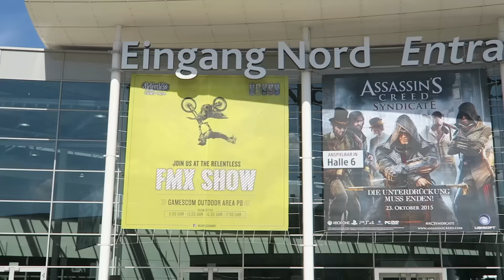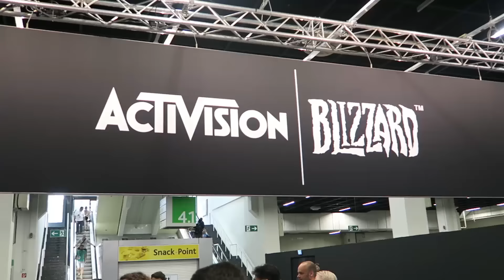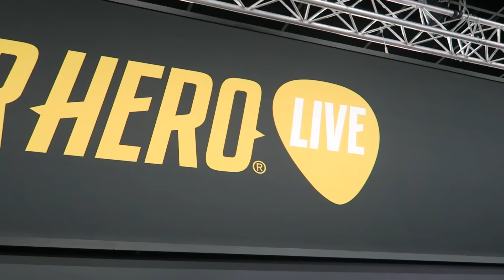PARTYING ON A BOAT!!! - EPIC VLOG #1 - (Gamescom 2015 VLOG)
The best trip I have had in my life so far ^_^
Comment if I should do more vlogs in the future !?!
If we reach 10,000 likes ill upload a vlog when I go to AMERICA!
Thank you Activision for making this trip and video possible ♥
People in the video in order of appearance:
2:08 - Josh
2:19 - Jelle
3:00 - Milo
3:08 - Luke
5:17 - Mike
6:23 - Fred
10:28 - Jon
Relevant Music In The Video:
3:53 - S Strong - Return of the Mambo
7:10 - Oliver Heldens – Dave Armstrong – Make Your Move:

THANKS !!!